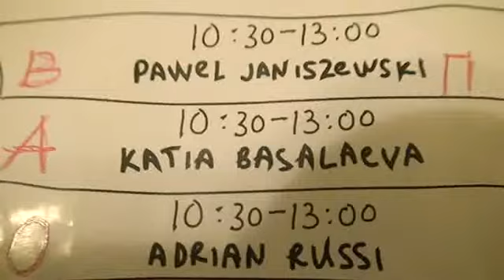Катя Басалаева 05 05 2010 Киевский Фестиваль Контактной Импровизации 2010 май Kiev Festival of C